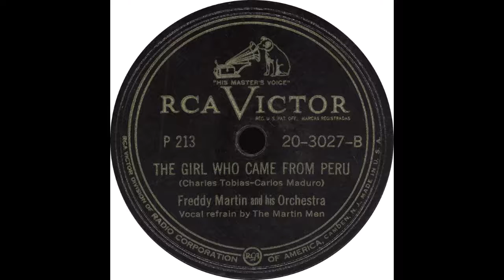RCA Victor 20-3027 B - The Girl Who Came From Peru - Freddy Martin and his Orchestra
Freddy Martin and his Orchestra – “The Girl Who Came From Peru”

Flip side – “It Began In Havana”

1948